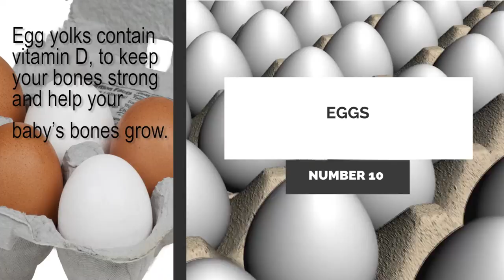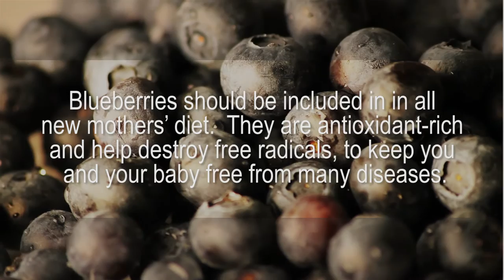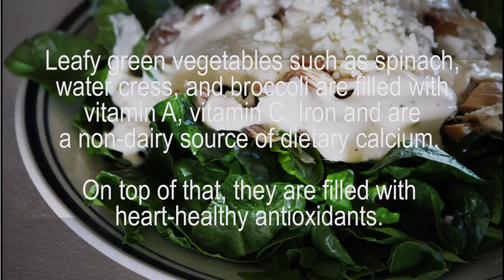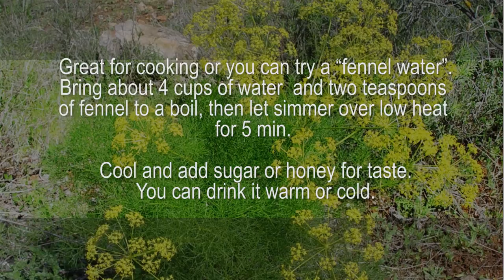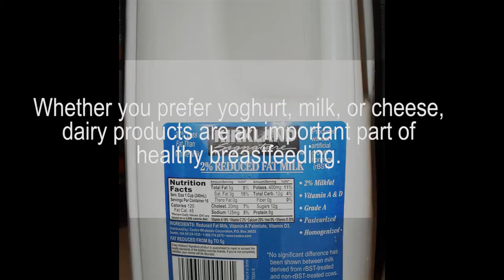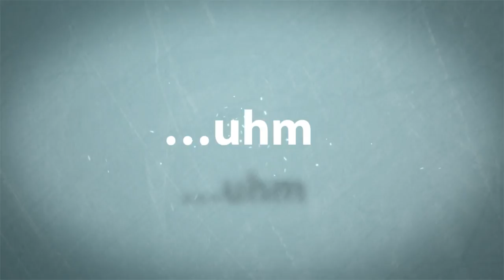Healthy Food Choices - Top 10 Superfoods for New Mothers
Healthy Food Choices - Top 10 Superfoods for New Mothers - healthy nutrition - healthy diet in pregnancy - pregnancy foods

The material contained on this website is provided for general information purposes only and does not constitute care, treatment or other professional advice. Due to the general nature of the information on this site, should you require specific help, you should seek the assistance of an appropriately trained professional person.

All Video Material Licensed from Video Block
Music Main Video- Track- midnight-city_zJ3DJ8ru

Super foods new mothers,

Oatmeal flakes Photo By: By Bill Ebbesen [Copyrighted free use], via Wikimedia Commons

Various photos Spinach Salad with Chicken, Feta and Cream Dressing

Spinach in garden November By: By Victor M. Vicente Selvas (Own work) [Public domain], via Wikimedia Commons

Almonds- By Nadiatalent (Own work) [Public domain], via Wikimedia Commons By 6th Happiness (Own work) [Public domain], via Wikimedia Commons

Smoked Almonds Close-up By NMajik at en.wikipedia (Own work (Original caption: “Source: Self”)) [Public domain], via Wikimedia Commons

Fennel By Arnaud 25 (Own work) [Public domain], via Wikimedia Commons

Fennel Flower By Taken by Carsten Niehaus (user:Lumbar). (Own work) [GFDL or CC-BY-SA-3.0 via Wikimedia Commons

seeds By Miansari66 (Own work) [Public domain], via Wikimedia Commons